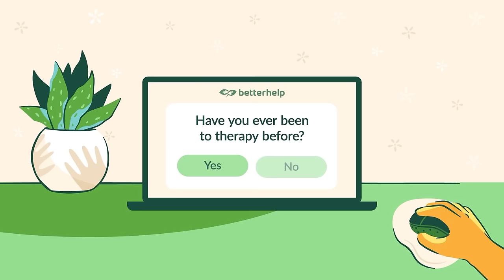Every Team's IDEAL FIRST PICK in the 2024 AFL Draft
If you’re struggling, consider therapy with our paid partner. Click
for a discount on your first month of therapy.

credentialed, their privacy policy, or therapist compensation, here is an overview
written by the YouTube creators behind the channel Cinema Therapy that goes into
these topics:

1:28 - Richmond
2:47 - Brisbane Lions
3:18 - North Melbourne
5:41 - Carlton
6:47 - Adelaide Crows
7:56 - Melbourne
9:16 - Gold Coast & Essendon
10:39 - St Kilda
11:37 - West Coast Eagles
12:34 - Port Adelaide
14:32 - Fremantle
15:45 - GWS
17:02 - Western Bulldogs
18:22 - Sydney Swans
19:45 - Hawthorn
20:51 - Geelong
22:59 - Collingwood